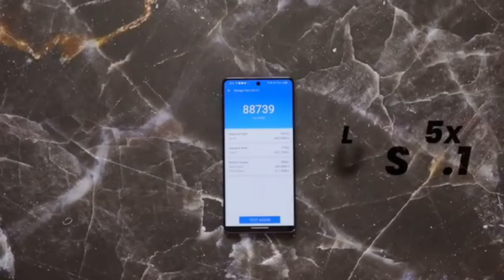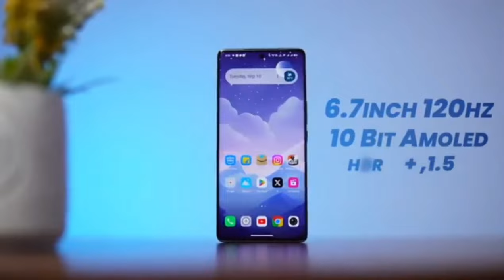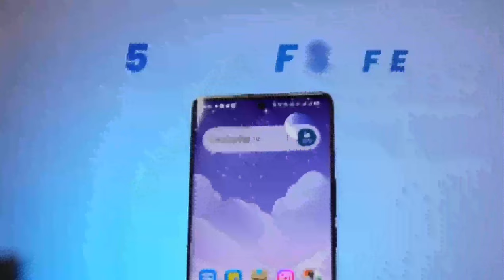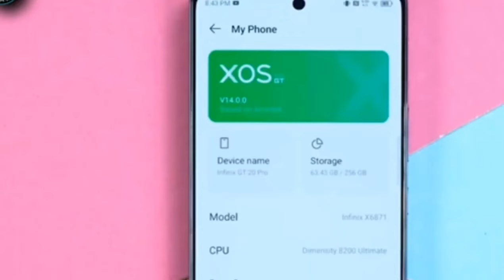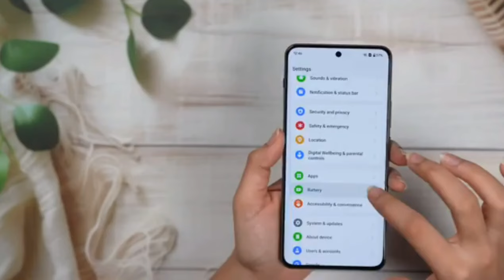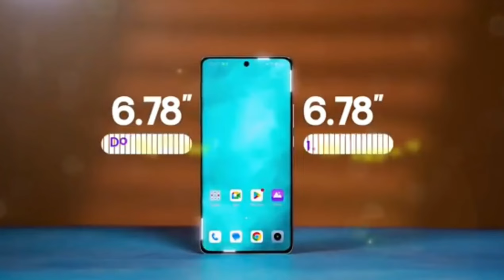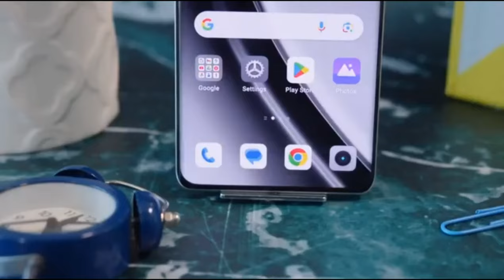5 Best Gaming Phones Under 30000. Top 5 Gaming Phones Under 30k.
Searching for perfect gaming phones under 30000. Don't worry here we come with the top 5 best gaming phones under 30000 budget and you will love to watch these phones ..

TITLE - 5 Best Gaming Phones Under 30000. Top 5 Gaming Phones Under 30k || Just.Arrived ||

Featured Product :-
1. Realme GT 6T
2. POCO F6
3. ONEPLUS NORD 4
4. INFINIX GT 20 PRO

"Opinion mentioned in this video is completely personal and based on my usage only."